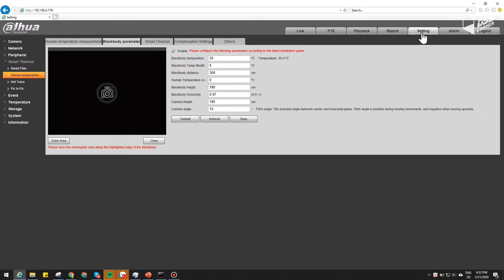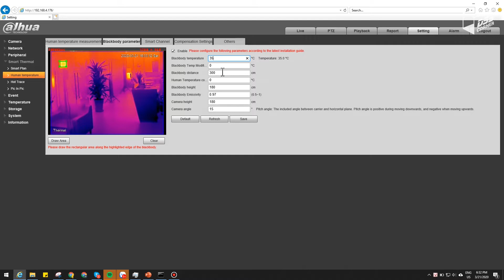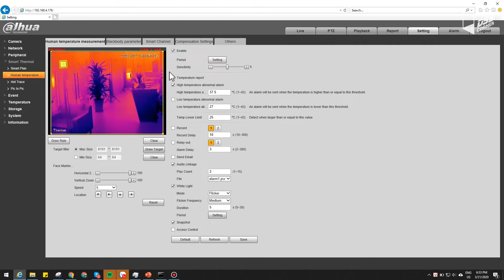Hướng dẫn Lắp đặt & Cấu hình Camera Cảm Biến Thân Nhiệt Dahua DSS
Camera Cảm Biến Thân Nhiệt Dahua DSS - Giải pháp kiểm tra thân nhiệt người TỪ XA, sớm phát hiện & cách ly các ca nghi nhiễm Covid-19, đẩy lùi dịch bệnh.
Mời các ace cùng tham khảo để hiểu rõ hơn về các thiết bị nằm trong bộ sản phẩm :

✅ TPC-BF3221-T : mã Camera đo thân nhiệt chuyên dụng.

✅ TPC-HBB1 : Blackbody : thiết bị phụ trợ giúp tăng độ chính xác khi đo (sai số ±0.3℃).

✅ RAW021-00 : Connector : kết nối giữa Camera và tripod/ Blackbody và tripod.

✅ VCT-999 : Chân đế Tripod : dùng để lắp đặt camera & blackbody phía trên. Di chuyển cơ động & linh hoạt.
🔹Công nghệ AI khoá vùng khuôn mặt, đo nhiệt độ chính xác.
🔹Đo cùng lúc nhiều người, chỉ tốn vài giây.
🔹Không cần tiếp xúc trực tiếp, an toàn vận hành.
🔹Dễ dàng lắp đặt & triển khai.